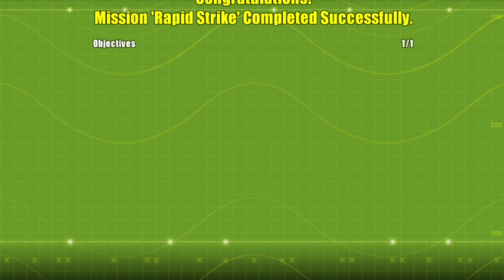Playing delta force game! its like iGi